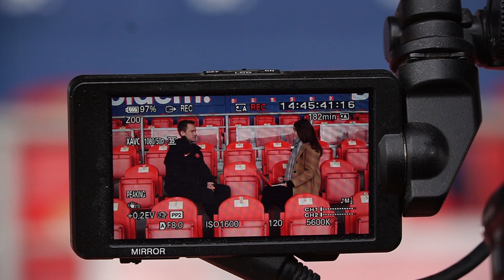STUDIO FLINTA: Rozhovor s Filipem Blechou!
Dubnovým hostem Moniky Býmové ve STUDIU FLINTA je záložník Filip Blecha, jedna ze zimních posil!